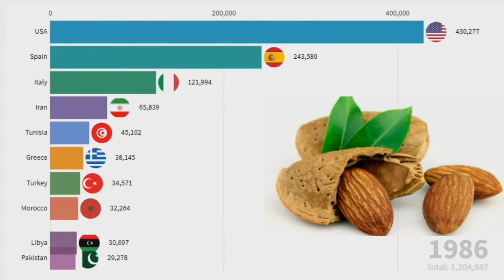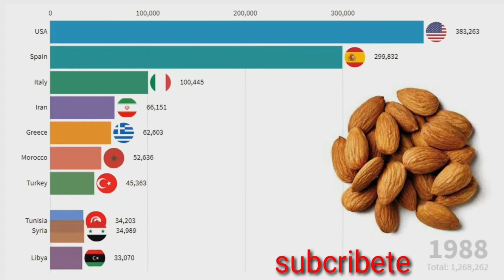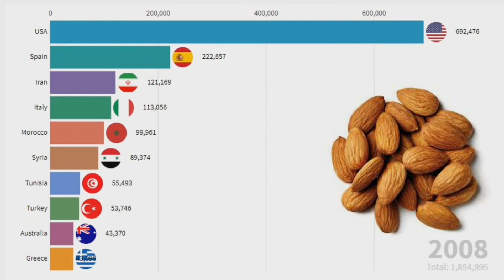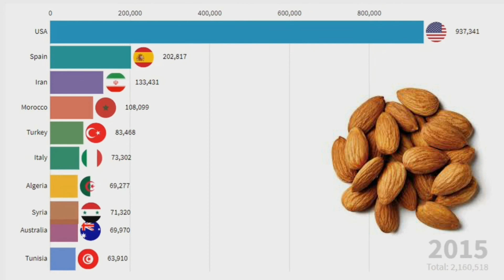Top paises que más producen ALMENDRAS en el MunDO